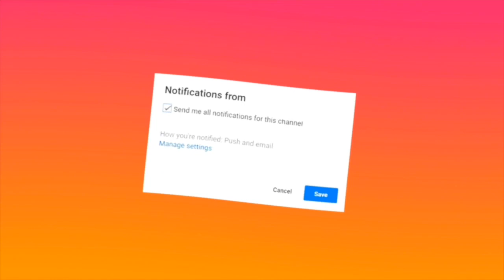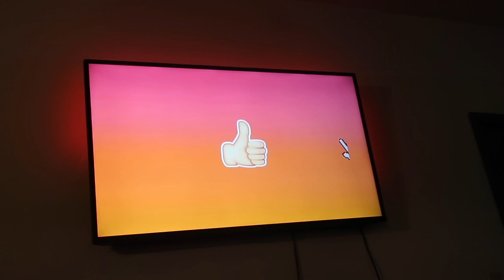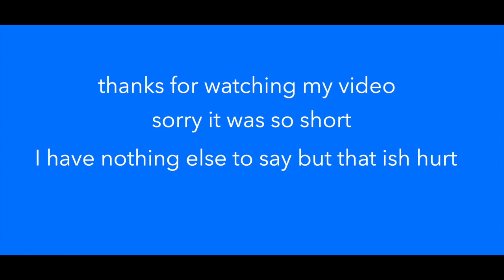Mini Vlog: Getting an Ankle Tattoo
Got another tattoo lol college girly thingssss ☺️

This vlog was super short because this was a spur of the moment situation anddddd I definitely do not recommend that in the slightest but I personally have had this tattoo in my mind for a coolllll minute.

FAQ’s 💗
-How old are you ?
•19
-What’s the song in your intro ?